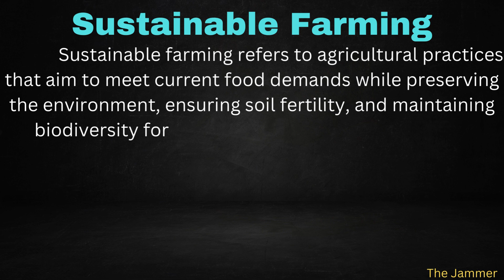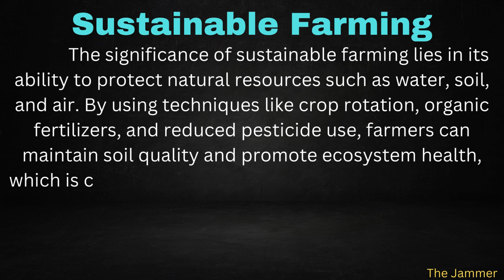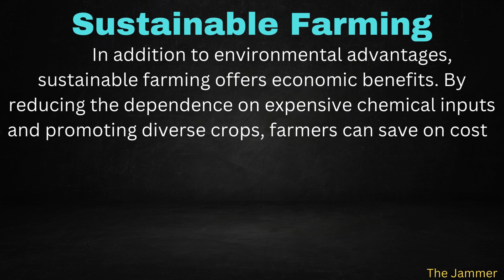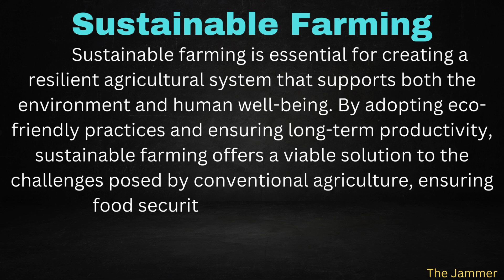Essay On Sustainable Farming In English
🌱 In this video, learn about sustainable farming, a vital approach to agriculture that prioritizes environmental health, economic stability, and long-term productivity. 🌾

🔎 Topics Covered:

Introduction to Sustainable Farming – What it is and why it matters.
Key Benefits 🌍 – Environmental protection, soil preservation, and biodiversity.
Farming Techniques 🚜 – Crop rotation, organic farming, and agroforestry.
Economic Impact 💰 – Reducing costs and accessing organic markets.
Challenges ⚠️ – Barriers to adoption and financial hurdles.
📚 Ideal for students, farmers, and anyone interested in eco-friendly agriculture.